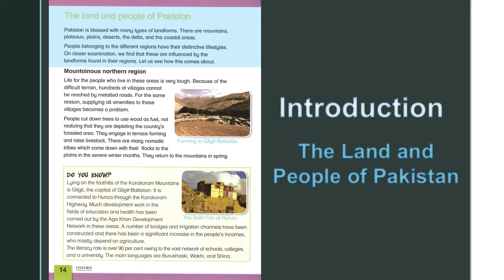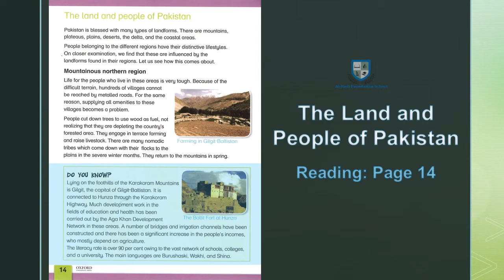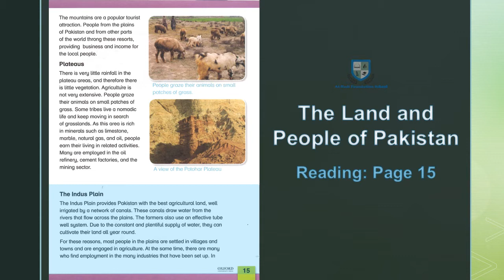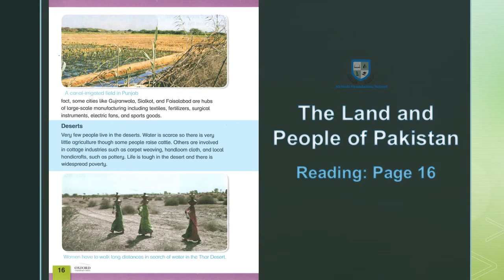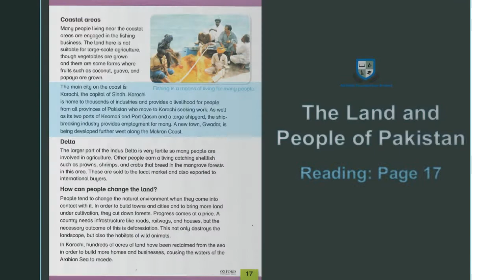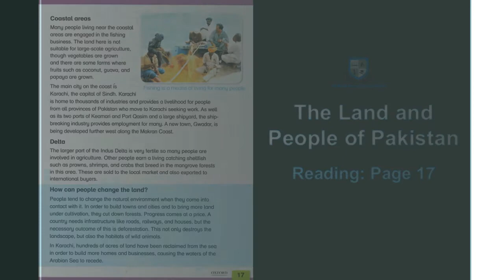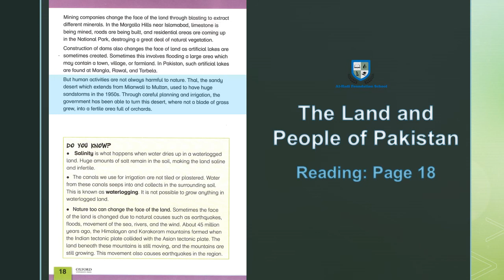Class 4 - Know Your World - Unit 1d - The Land and People of Pakistan - August 10